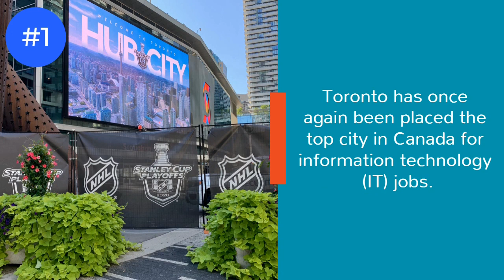Toronto is an IT hub for attracting High-Skilled Workers:✅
Toronto An IT hub For Attracting High-Skilled Workers:

Toronto has once again been placed the top city in Canada for information technology (IT) jobs.

Toronto is a magnet for attracting some of the brightest tech workers.  Over the last five years, Toronto attracted 81,200 tech jobs and is attracting the brightest tech workers across the globe.

Recently, Amazon also announced that it will hire 1,800 new corporate and tech employees in Canada this year to support its AWS, Alexa, Amazon advertising, and retail and operations technology teams in Vancouver and Toronto.

If you are a tech job seeker then this is a great opportunity to land the best IT job.

There are many pathways for highly-skilled tech workers to gain permanent residency in Canada, including the Global Talent Stream (GTS) of the Temporary Foreign Worker Program (TFWP) under which Canadian work permits.

Visa applications are processed within two weeks.

Contact Y-Axis more more details.